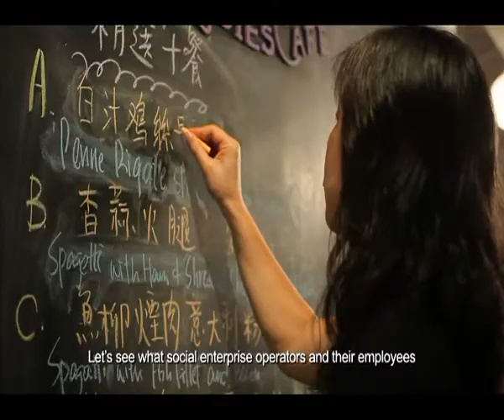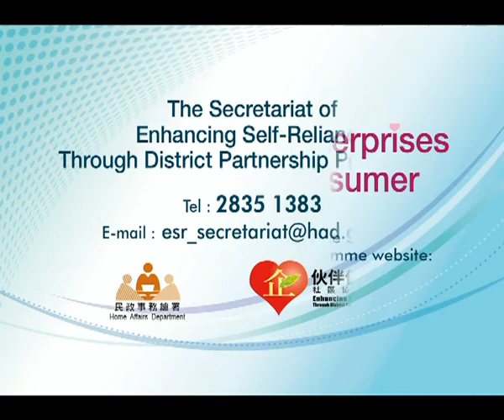An Introduction to Social Enterprises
Support Social Enterprises
Be a Caring Consumer